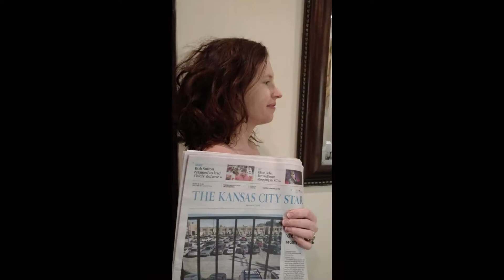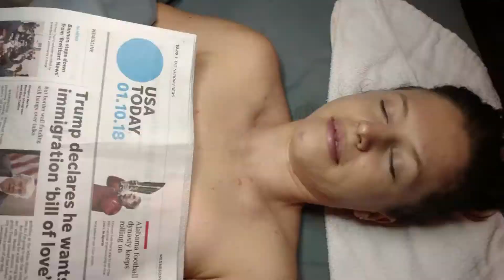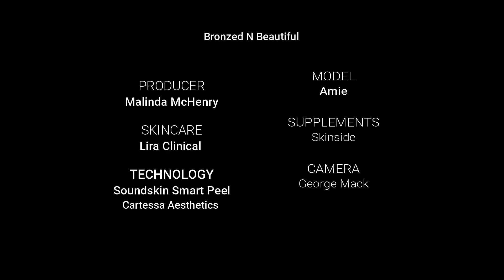TSG2018 | Malinda McHenry | Open | Week 8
Malinda Lira McHenry's FINAL RESULTS are in for The Skin Games OPEN category!